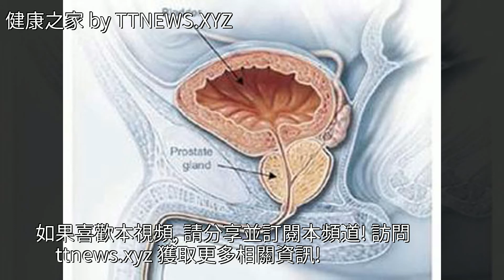性與前列腺癌有關嗎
性與前列腺癌有關嗎性與前列腺癌有關嗎前列腺 男性健康 癌症 健康